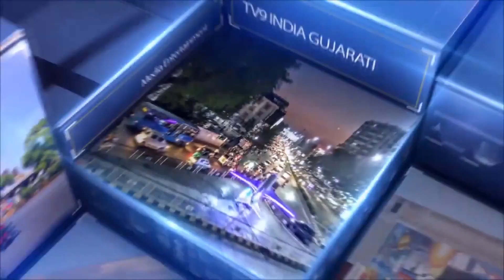ચંચલ રાજપૂતના કૂટણખાનામાં પ્રથમ વખત પોલીસના દરોડા |TV9INDIA GUJARATI